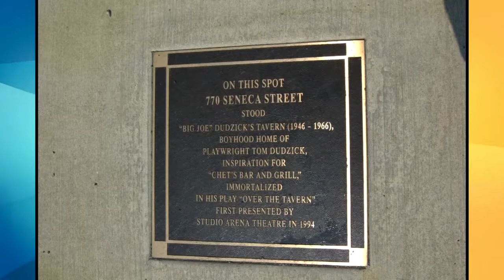"Over the Tavern" Explores History of Life in the Larkin District